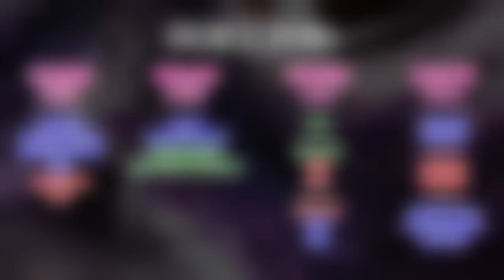POE3.19-輿圖掃地機，自施冰霜新星｜範圍覆蓋傷害DPS達2億理想輸出值｜ICE NOVA【低欸死】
狀態全開全上對終局6580萬dps
配合寒冰彈範圍重疊可造成更多傷害
不過其配合間還有施放間隔、第一時間敵人狀態堆疊等因素
這邊寫個x4倍只是簡易概念的理想DPS

●伸展台有我許多角色的裝備以及天賦可以直接看
●PAYPAL贊助連結(國外信用卡)
其餘資訊請看簡介，感謝:D